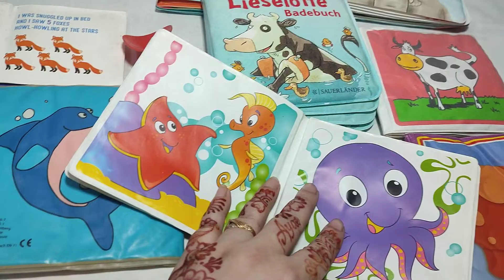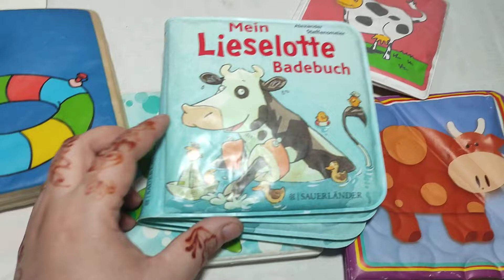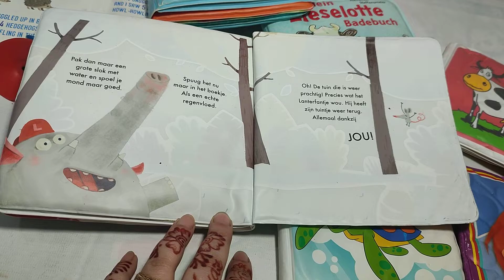BATH BOOKS DEAL - Get the best deal ever before it's gone!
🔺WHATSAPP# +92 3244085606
Imported Preloved Toys with the Most reasonable prices!

Assalam Mu Alikum
TODAY I AM GOING TO SALETHIS TOY IN VERY CHEAP PRICE IF YOU WANT TO BUY CONTACT ON GIVEN NUMBER

NOW I START MY YOU TUBE CHANNEL FOR SALE PURCHASE OF PRE LOVED PRE LOVED MEANS THOSE TOYS WHICH ARE SLIGHTLY USE  WE ALL READY HAVE 8K+follower on our FACEBOOK PAGE